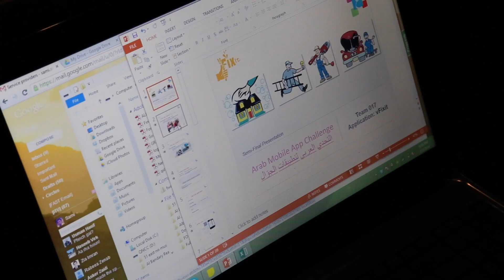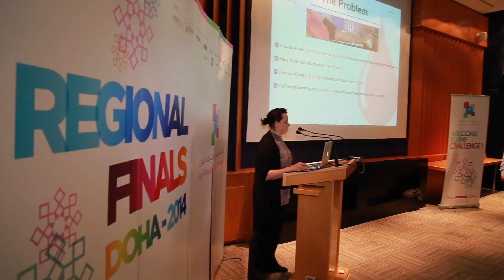Arab Mobile App Challenge at Ooredoo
Ooredoo and Silatech, the Applied Innovation Institute, held the first-ever Arab Mobile App Challenge, to promote entrepreneurship, start-up businesses, and technology-based career skills for Arab youth. Teams from across the region came to compete at the finals in Doha. The winner received US$50,000.